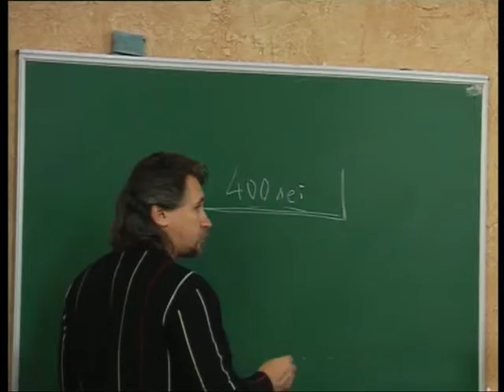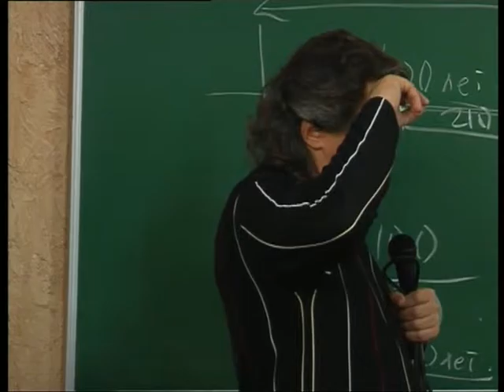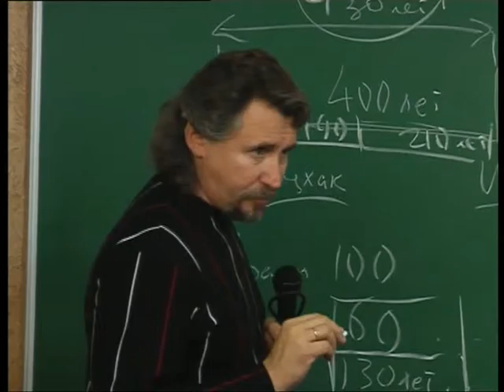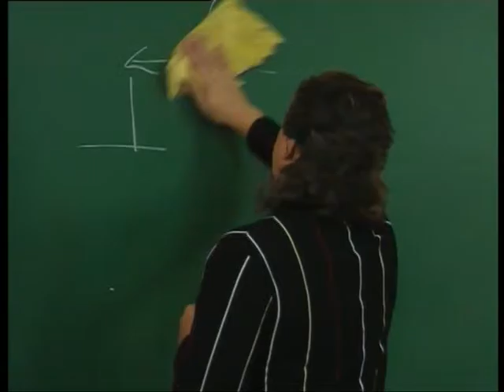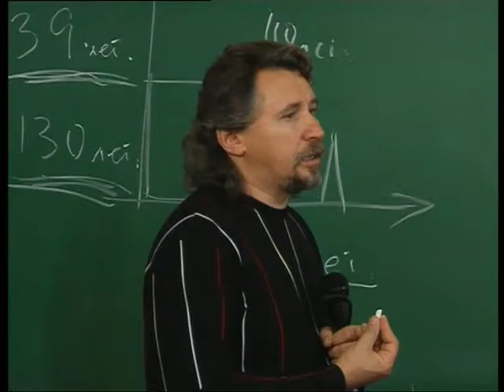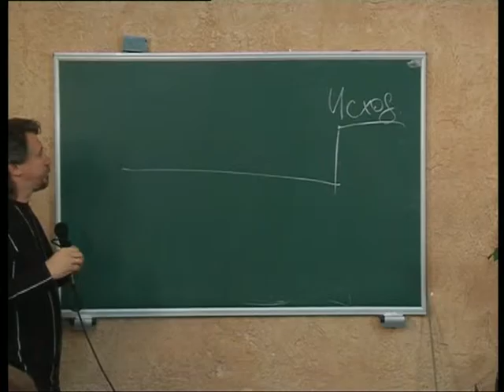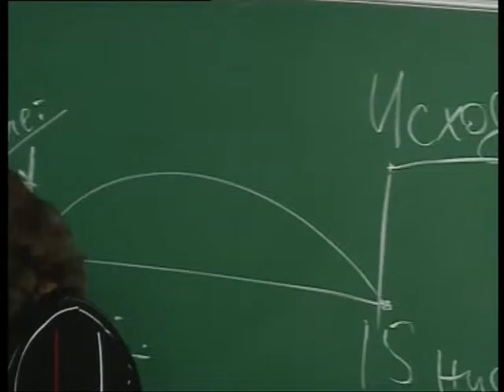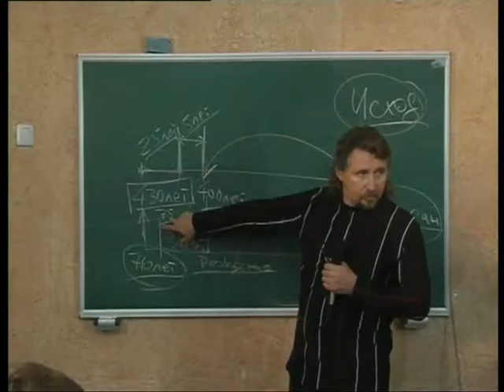МЕБИ Дмитрий Ю "Заветы" Урок 4